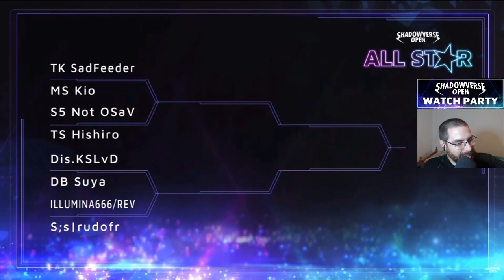Hishiro hablando sobre diferentes temas con nosotros | Shadowverse en Español